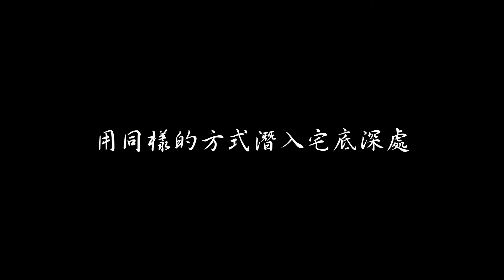侍道4 - 夜會鬼怒川百合(三女)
將耐力消磨掉後踢治安官幾腳，順利的話就能被對方踹倒在地抓進代官所，接受拷問 (煉獄吊責) 並在其間獲得好分數，幾次後就能跟妹子搭上線，最後進入代管所地圖左下角屋子就能享受美好的夜襲時光了 (？)。